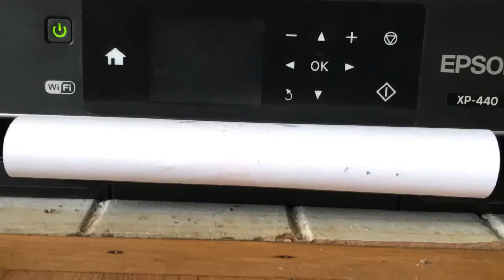Kevin’s Cloning Macin ! stikbot (reupload)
It went away idk how ??